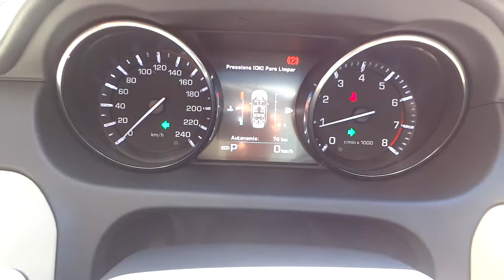Land Rover Discovery Sport SI4 7L 2.0